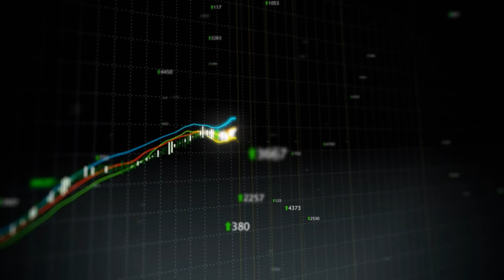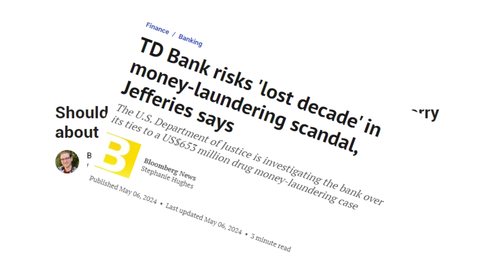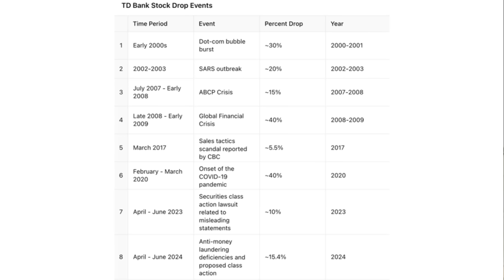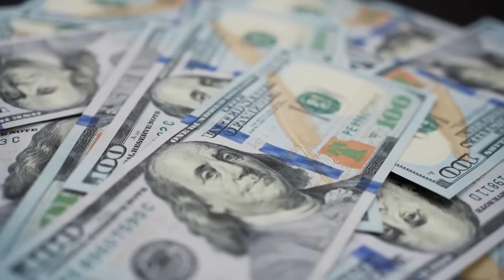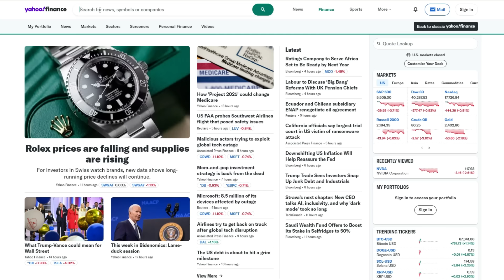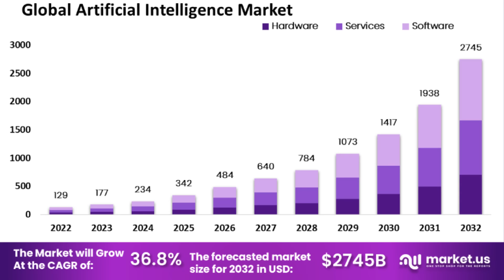Why I invested $20K| Stocks I'm Buying Now (July & August 2024)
► Sign up for my Waiting List for in-depth Mentoring: Financial Freedom Accelerator Using Stocks for Canadians

Hey, its Tracy here. I'm a Canadian investor and mentor, specializing in stocks and residential real estate investing,  to help aspiring Canadian investors go from self doubt to confident with investing. I'm a part time investor & full time business owner. Today, I reveal stocks I've been investing in recently and why.  If you are a DIY investor and building passive income, this video is a must watch for Canadian investors and passive income investors.

About Tracy Ma, host of Financial Nirvana Mama:
I help Canadian investors, business owners, professionals who are action takers go from self doubt to confident in building multiple streams of income & wealth so that they can ultimately live their BEST LIFE.

I'm a Canadian engineer turned real estate & stock investor, featured in Moneysense, TD Direct Investing, AOL Finance, Huffington Post, Canadian Real Estate Wealth Magazine. But mainly I'm a wannabe dancer, fitness enthusiast and mother of twins.

My 1st 'aha moment’ was when I paid off my student loans after slaving away at 3 jobs, 70+ hr weeks, and BURNING OUT.  I changed my life by investing in real estate & stocks while holding an engineering career, young family (twins) and life.   At 35, I built a multi 7 figure legacy so I left engineering + gov't golden handcuffs to live life on my terms.

My #1 goal is to help you GAIN time freedom using real estate, stocks & life hacks.